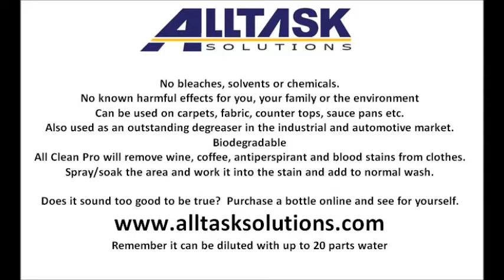My Movie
Remove tea, coffee and wine stains with All Clean Pro.  All Clean Pro is a universal cleaner that removes stains for just about anything.  It can remove tea, coffee, wine and antiperspirant stains from carpets, clothes, upholstery, fabrics.  All Clean Pro removes burnt on food and grease from cookers, pots and saucepans.  It is also used for removing grease, oil and grime in the industrial, agricultural and automotive industries and as it is biodegradable with no known harmful effects it is kind to you and the environment.